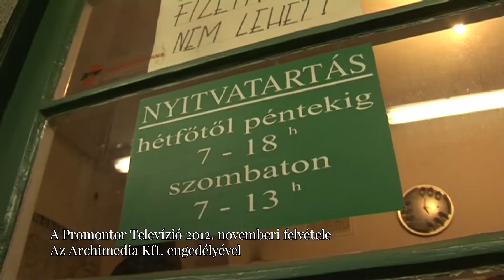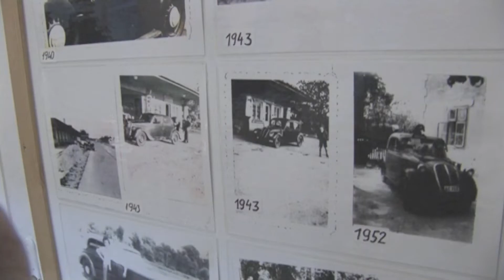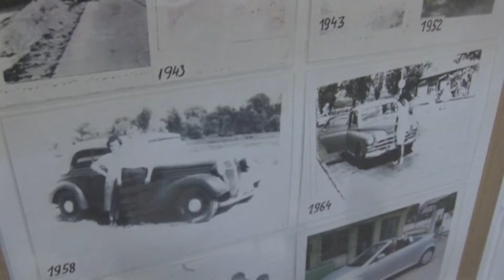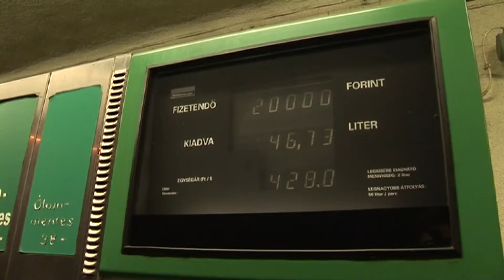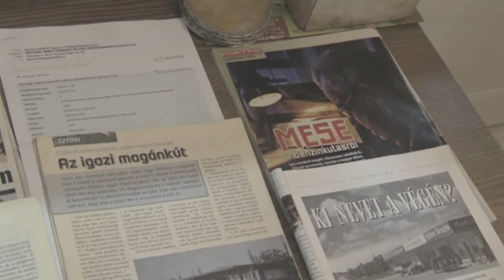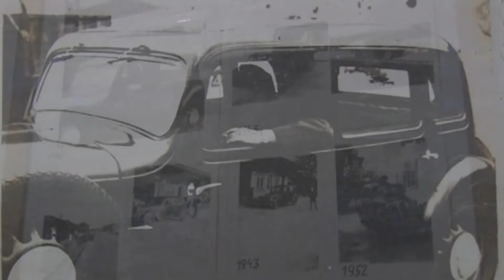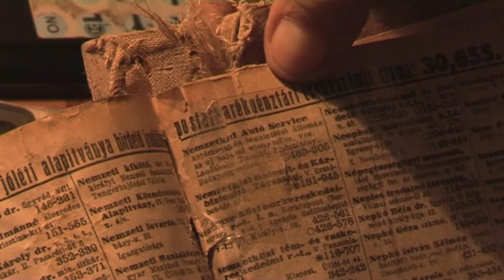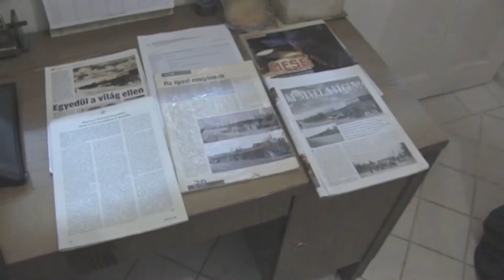Landthaller Taszilóra emlékezünk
Életének 93. évében hunyt el Landthaller Tasziló, "Taszi bácsi", az ország leghíresebb, és legrégebbi magánbenzinkutasa. Kerületünk 2017-ben az "Év Vállalkozója" címmel is kitüntette.